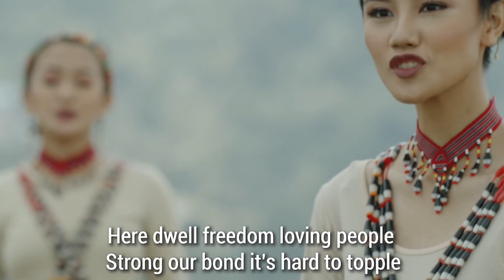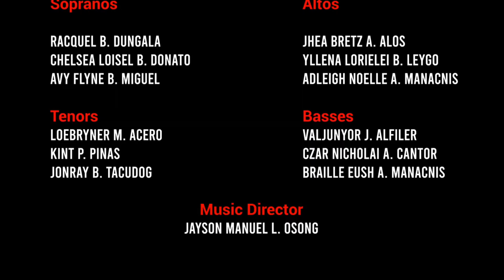Ullalim Choir sings Cordillera Hymn Lyrics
Cordillera hymn lyrics performed for everyone by cordilleran students of cordillera regional science high school ullalim choir la trinidad benguet. this hymn is played after the lupang hinirang 8n official gatherings in cordillera administrative region. this cordillera hymn has on display lyrics to sing along with.